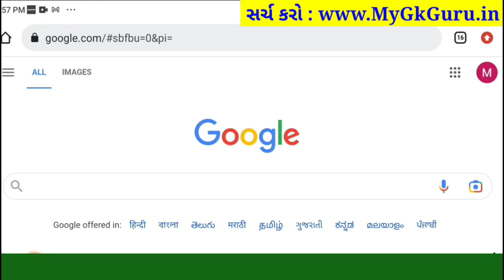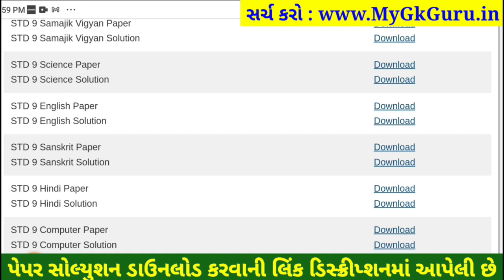STD 9 english paper solution 2023 80 marks, Dhoran 9 english paper solution 2023 std 9 english paper